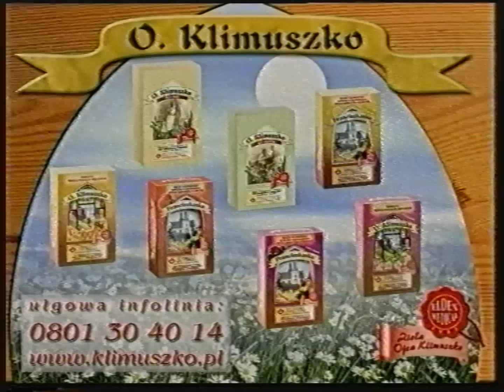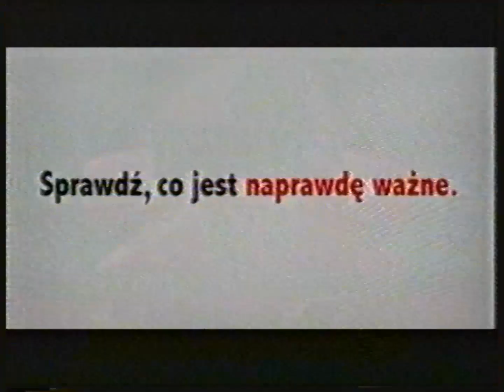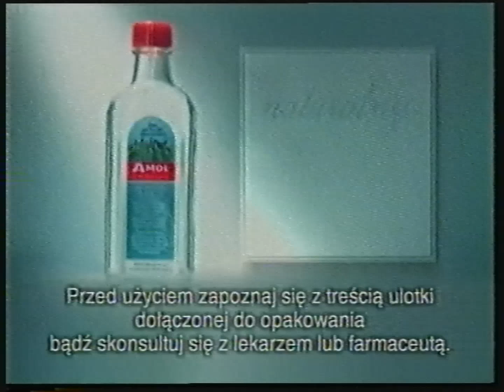TV Puls - Reklamy z 12 października 2004